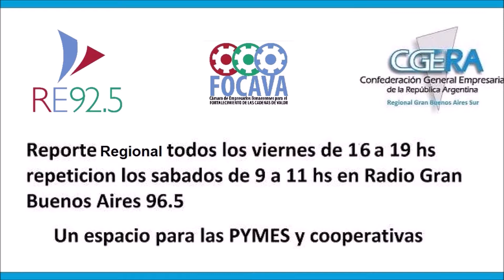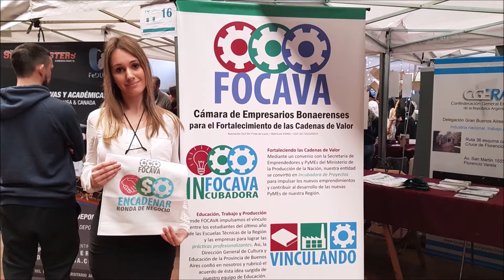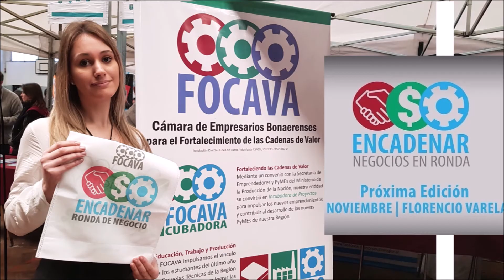Entrevista Infocamaras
Radio Empresaria en el programa ReporteRegional (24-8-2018) conducido por Facundo Galdos, entrevista al Sr. Luciano Fernandez, titular de quien nos explica sobre el proyecto y las acciones que estan realizando para fortalecer el entramado institucional